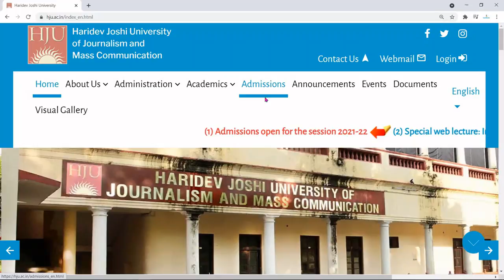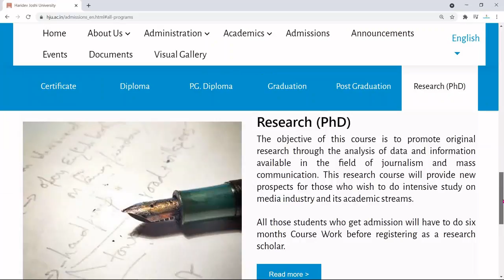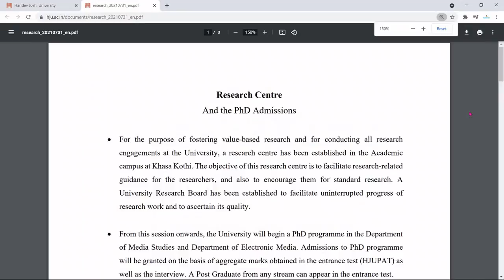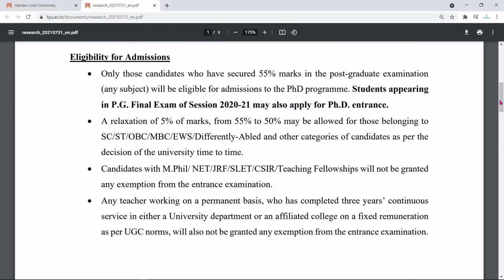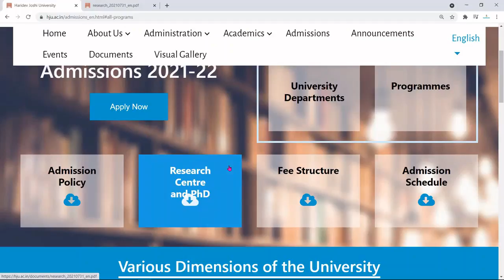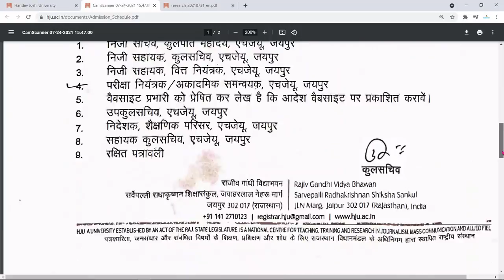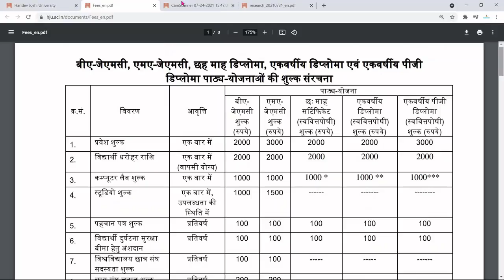PhD Admission 2021 in Haridev Joshi Universityof Journalism and Mass Communication | HJUJMC PhD 2021